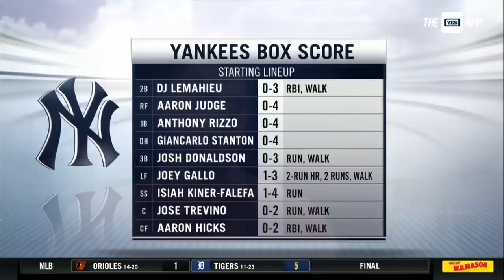Joey Gallo on the 5-1 victory to close out a series win against the White Sox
Joey Gallo discusses the strong abilities of Nestor Cortes and highlights how he is feeling at the plate as of late.